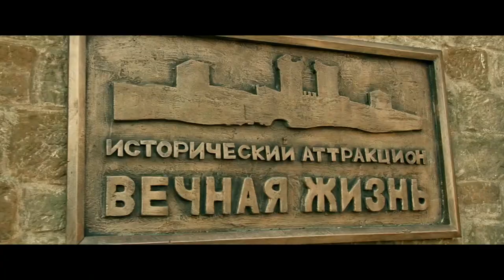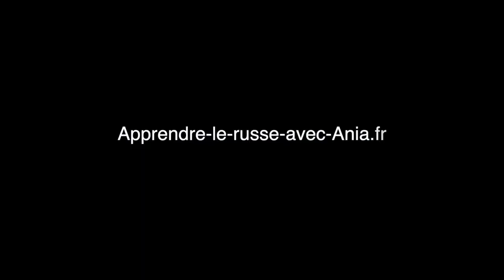Rencontre avec l'acteur russe Alexeï Gouskov. Алексей Гуськов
La joie d’une rencontre avec un Maître du cinéma russe, Artiste émérite de Russie : Alexeï Gouskov - nous avons fait connaissance l’année dernière à Honfleur, lors du Festival du cinéma russe.

Tel un ambassadeur de l’amitié franco-russe, M. Gouskov nous parle de son affection pour la France et de tout ce qui le lie dans sa carrière d’artiste avec ce beau pays.

Nous avons évoqué la place du festival de Honfleur parmi d’éventuels festivals similaires, et la réponse d’Alexeï est nette :
Ce festival - qui présentera dans un mois sa 27ème édition - est le seul et unique en son genre !

Pourquoi ? Découvrez-le dans notre interview !

Dans 5 semaines nous serons de nouveau à Honfleur et je m’en réjouis d’avance. Si vous êtes friand de la culture russe et du cinéma en particulier, je vous invite à vous joindre à nous.

Et si vous avez déjà appris le russe d’une manière assez conséquente, vous pourriez vous offrir de participer au stage intensif que je donnerai, pour enrichir votre vocabulaire, approfondir votre grammaire, et profiter d’autant mieux des films à l’affiche !

💫  Vous êtes débutant et voulez apprendre le russe ? Je vous offre 5 cours pour bien démarrer :

A tout de suite sur mon blog ! :-)

Pour aller plus loin, voici mon offre de formation pour parler russe dès le premier cours :

Retrouvez toutes les leçons de russe gratuites pour le niveau débutant